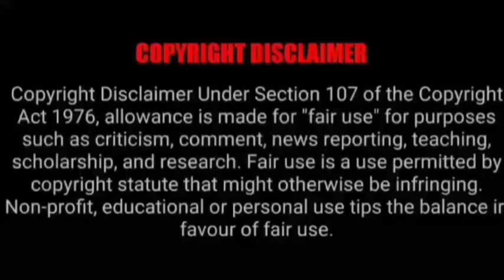ASMR EATING SPICY CHICKEN CURRY, MUTTON BIRIYANI, PANEER TIKKA | INDIAN FOOD MUKBANG |Foodie India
ASMR EATING SPICY CHICKEN CURRY, MUTTON BIRIYANI, PANEER TIKKA | INDIAN FOOD MUKBANG |Foodie India. Mukbangers Eating Indian Food. Asmr Eating Indian Food. Best Indian Food Asmr. Best Indian Food Mukbang.

Credit-